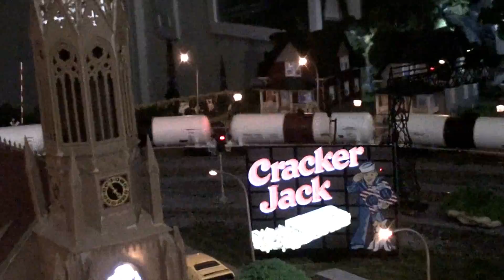MTH - CAB FORWARD STEAM ENGINE 4-8-8-2 - MTH - BI POLAR HO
MTH - CAB FORWARD STEAM ENGINE 4-8-8-2
MTH - BI POLAR HO
MTH - 4-8-4 GS-4  STEAM ENGINE
BROADWAY PARAGON 2 - NW Y6B 2-8-8-2